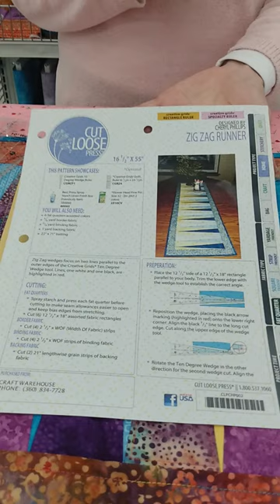National Quilt Day at Craft Warehouse - See the Ten Degree Ruler Demo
Please Note: the correct time for the demo is Noon to 2pm

For the 2023 National Quilt Day (March 18th), we will be doing a demo in stores of the Ten Degree Ruler by Creative Minds. We hope you can join us for the demo at all locations.

★ About Us! ★